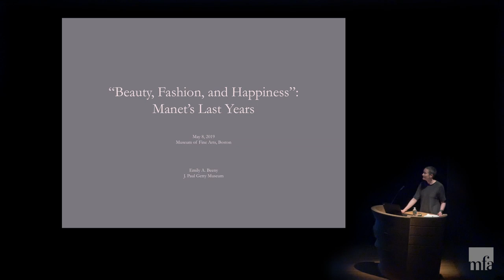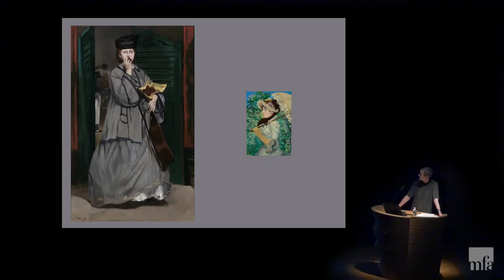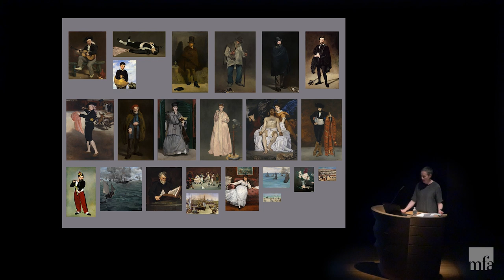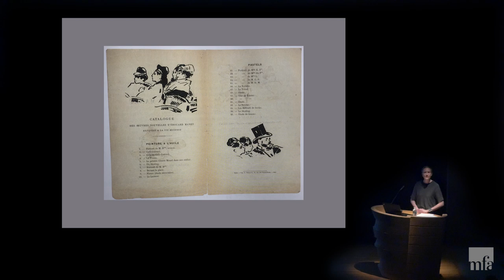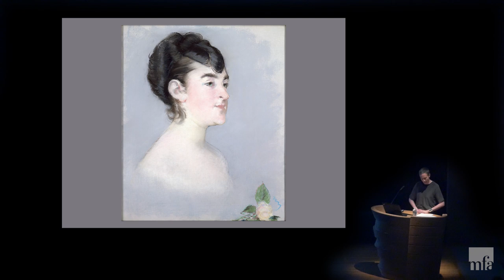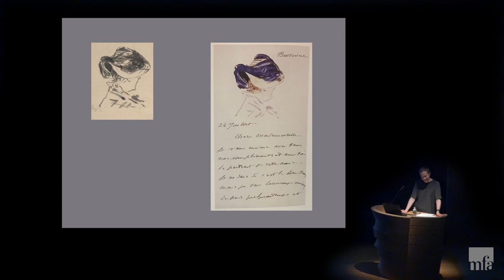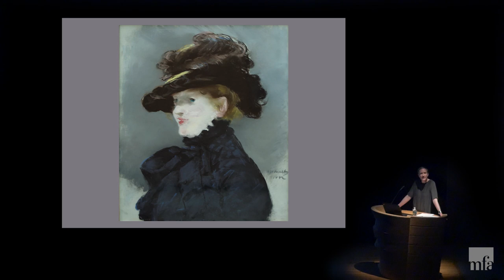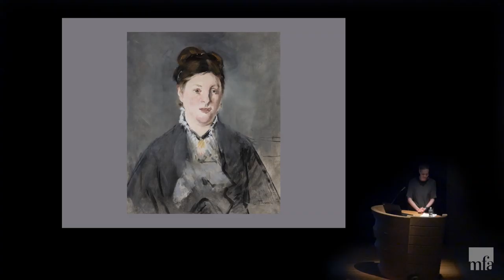"Beauty, Fashion, and Happiness": Manet's Last Years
The name Manet brings to mind artistic revolution: large-scale, provocative Salon pictures like The Luncheon on the Grass and Olympia that sent shockwaves through the French art world in the 1860s. But in the late 1870s and early 80s, he produced a different body of work: stylish portraits, luscious still lifes, pastels, watercolors, freely brushed scenes of suburban gardens, and Parisian cafes. These are not “late” works in a strict sense, for the artist died prematurely, at 51, in 1883. But the work of his last years is distinct from what came before, characterized by a newfound interest in fashion and flowers; a brighter, lighter palette; a new intimacy of scale; and freshness of touch. This lecture addresses Manet’s stylistic turn during his long and painful illness, exploring depictions of elegant Parisian ladies and carefully arranged bouquets that sparkle with an insistent—perhaps even defiant—sense of life.

Emily Beeny, associate curator, Drawings, J. Paul Getty Museum

Robert J. Boardingham Memorial Lecture